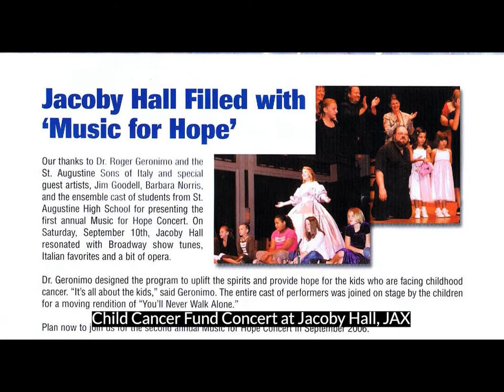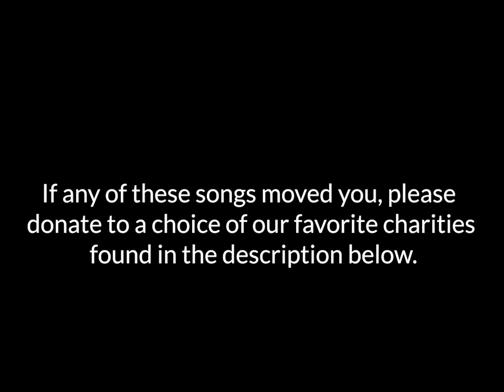Rondine Al Nido (with captions)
A Voice After 20 Years of Parkinson's Disease

Dr. Roger Geronimo began singing, strictly for fun, at the age of 40! In 1992 he met world-renowned dramatic tenor, John Shackelford, whose unique vocal technique helped propel Roger onto the professional stage. Mr. Shackelford studied and passed along to Roger the great vocal techniques of two great tenors ... James King, and arguably the greatest tenor of all time, Franco Corelli!

A brief list of his professional performances includes Peter Pan at Candlewood Playhouse, the Shubert Opera Company and Tampa Opera under the baton of Anton Coppola, Stage II Opera Company, and countless solo concerts and charity events. Roger has also acted in professional commercials for Time-Warner and AT&T, and also in full-length motion pictures.

It is Roger's true belief that singing and learning new songs and languages has helped slow the progression of his Parkinson's Disease, which took his father's life in 1989.

If any of these songs moved you please donate to a choice of our favorite charities below.

Credits:
Dr. Roger J. Geronimo – Tenor
Mr. Reginald Hache – Pianist
Ms. Martha McKie – Accompanist
Mr. Greg Piper – Keyboard
Mr. Stefan Koslowsky – Violin
Mr. Jim Stafford, Eclipse Recording Studios